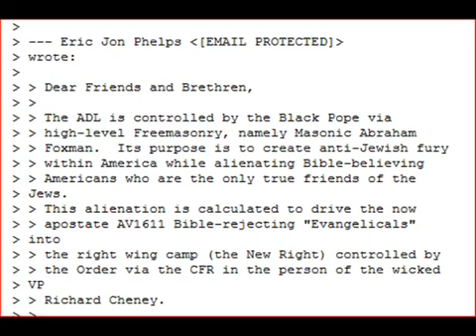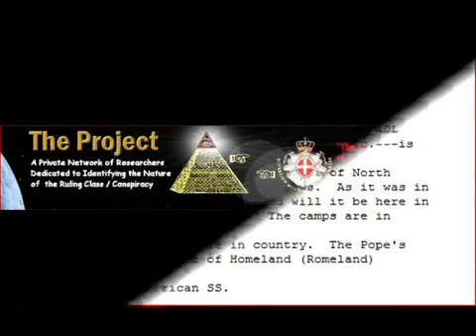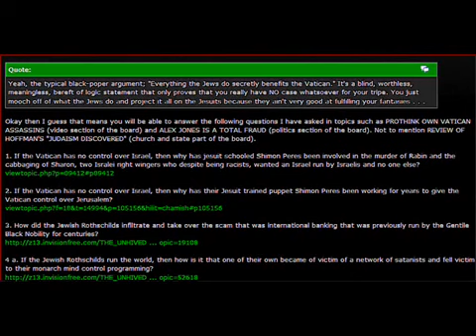ADL Connections To Law Enforcement & Organized Crime Today - Bill Cooper